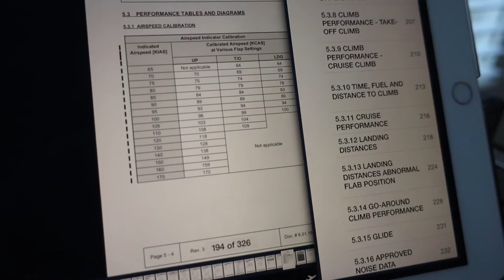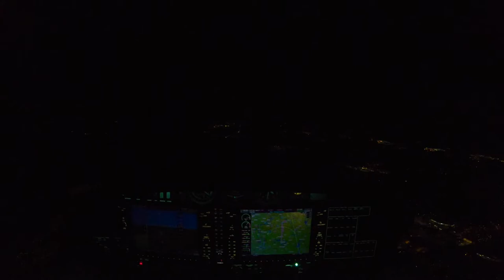Night Time Cross Country On a DA40NG With a NO FLAP LANDING !!!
今天Up进行了夜间转场飞行飞出城市伸手不见五指最后模拟襟翼卡死着陆
This time I when on a night time cross country flight for my private pilot training. I had to do a No flap landing at the end watch the video to see what happened !!!

 大家好，我是练习时长两年半的tommychenjr,喜欢开飞机，做vlog，搞笑，装萌新。 感谢各位围观～ 本次视频为现实世界飞行的第4个视频，由于是初剪辑此类视频欢迎大家提出宝贵的意见，喜欢的话就分享视频关注up主吧！不要忘了三联哦～   欢迎加入
Tommychenjr 的b站粉丝群，群号码：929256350
Welcome to my QQ group chat: 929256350

音乐由artlist.io 提供。